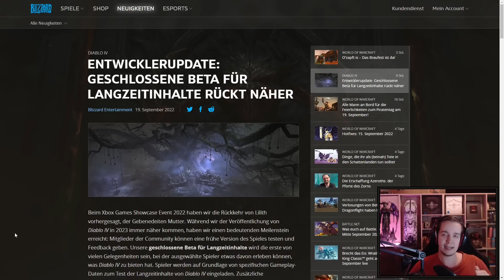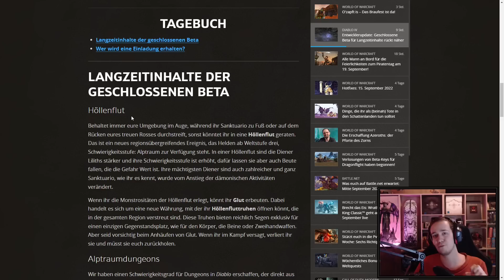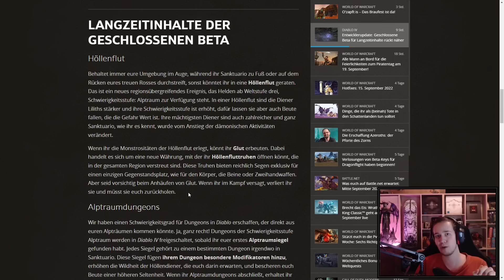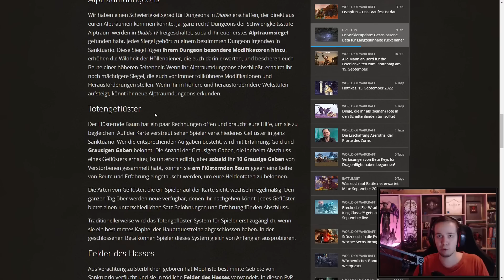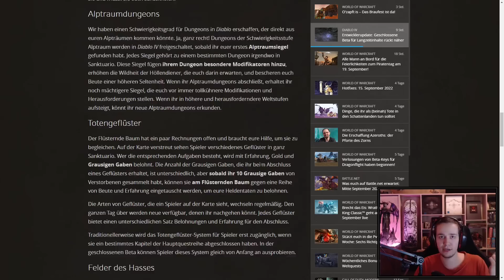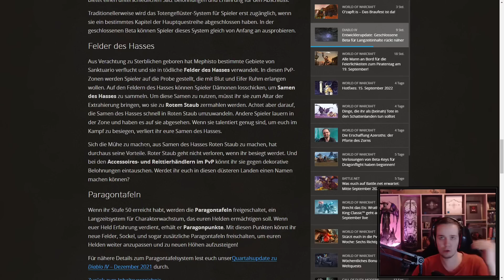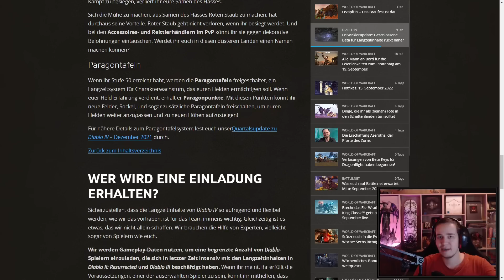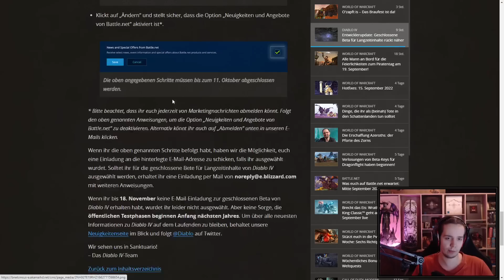Diablo 4 Endgame Update | Beta startet bald!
Ich bin absolut HYPED! Freu mich schon sehr auf D4